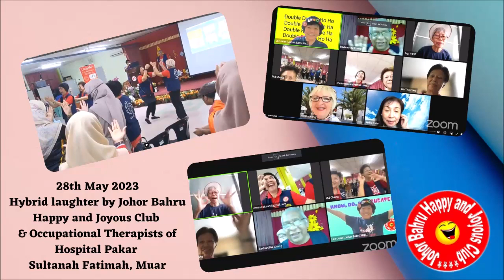Hybrid laughter session between JBHJC daily zoom laughter & Occupational Therapists from HPSF Muar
28th May 2023
Hybrid laughter session by Johor Bahru Happy and Joyous Club &
Occupational Therapists from Hospital Pakar Sultanah Fatimah, Muar